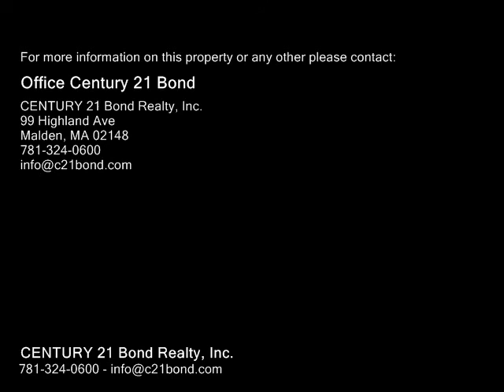7 Webber Street, Malden MA 02148 - Multi Family Home - Real Estate - For Sale -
7 Webber Street, Malden MA 02148  Multi Family Home  Real Estate  For Sale   ATTENTION CONTRACTORS AND DEVELOPERS! Rare Find!  Twofamily in Malden near bus stop and shopping for under $400k! Needs complete rehab but offers one newer heating system and two newer hot water tanks. All separate utilities. 100amp Circuit breakers. First floor offers 3 rooms wfireplace in living room (not sure if working), starterset in kitchen, full bath and spacious bedroom (no closet). Second floor offers 5 rooms whardwood floors, large living room & dining room, eatin kitchen, full bath and two bdrms on 3rd floor. HOUSE NEEDS TO BE COMPLETELY REHABBED.  SELLER AND BROKER OFFER NO WARRANTIES EXPRESSED OR IMPLIED. PLEASE USE CAUTION WHEN VIEWING THE HOME, BACK PORCH STEPS MAY BE UNSAFE. CASH ONLY BUYERS! Once the work is done, the possibilities for this home are endless... you can keep for investment, or flip it as a remodeled twofamily or sell it as condos! Group showings only

CENTURY 21 Bond Realty, Inc.